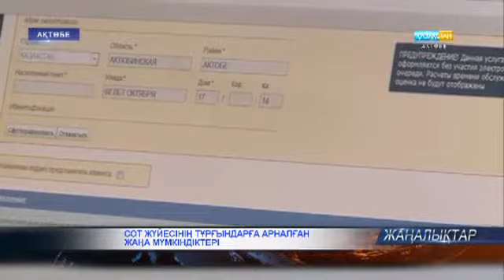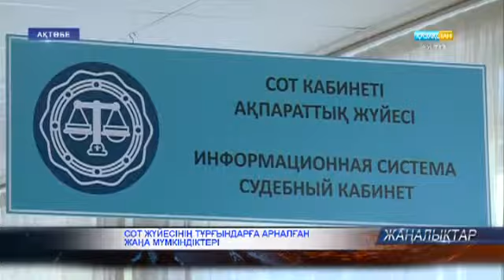Сот жүйесінің тұрғындарға арналған жаңа мүмкіндіктері